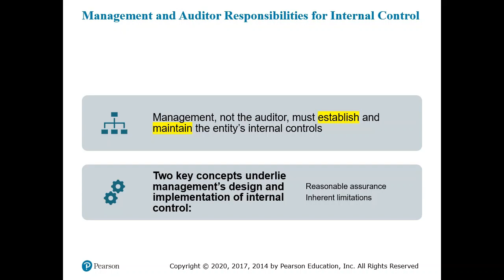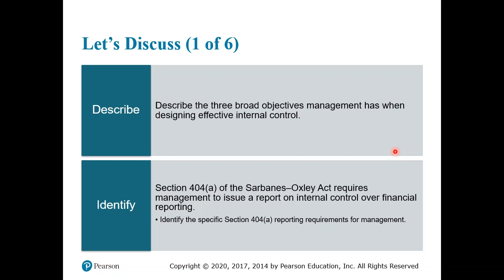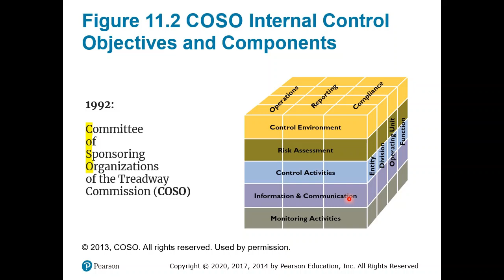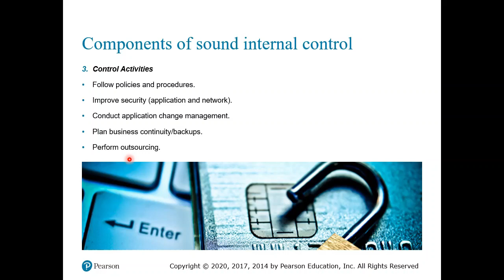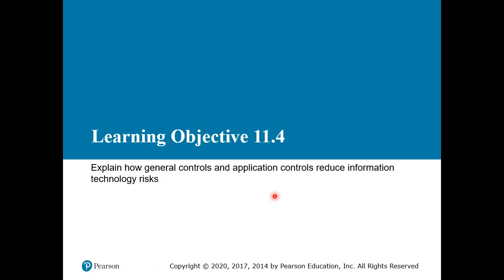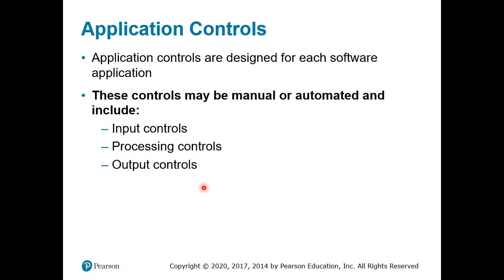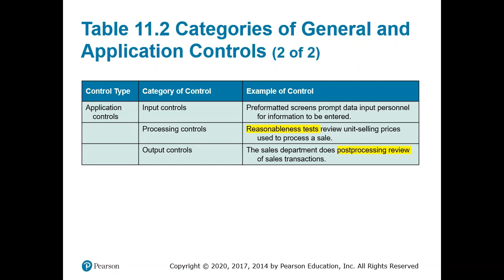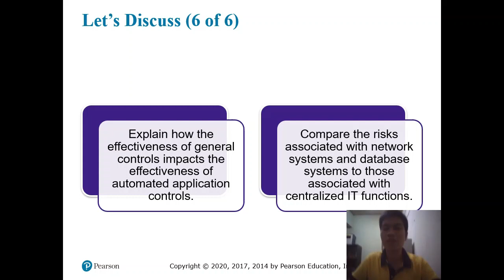Internal control_PART 2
We get to hold these knowledge:
1. Five components of the COSO framework
2. Reduce information risks through general controls and application controls.
3. IT systems and their  impact on internal controls.